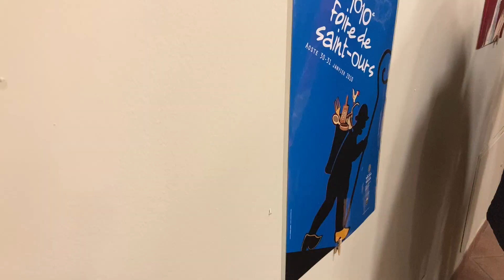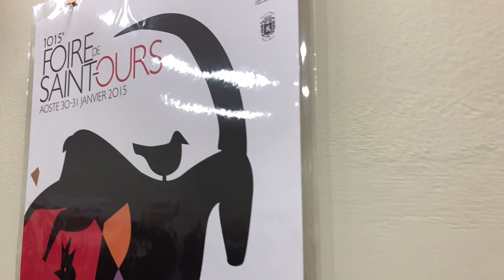Fiera di Sant'Orso 2023, la mostra dei manifesti storici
“Musica e bocce in Fiera”: alla Bocciofila del Quartiere Cogne una mostra dei manifesti storici della Foire de Saint-Ours per celebrarne il ritorno dopo due anni di edizioni "straordinarie".